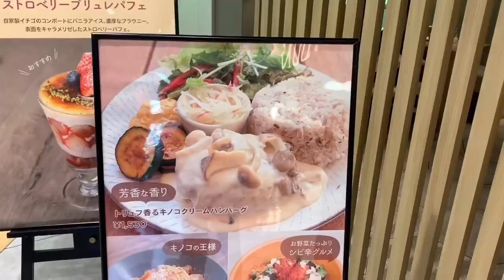【カフェ男子】♪タブレスクック＆ジョナサンズ ブックストア◆ブックカフェのプレートランチ【foodie チャンネル】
【foodieチャンネル 公式 サイト】キャンペーン情報やまつおデラックスのブログはこちら

京橋駅の京阪モール内にある
心斎橋、南堀江でおなじみの「TABLES」タブレスに
アジアンテイストのメニューを取り入れた
新しいスタイルのブックカフェです。

人気のパンケーキをはじめ、
手作りのケーキなどスイーツメニューもたくさんあるので
甘いものが食べたくなった方もぜひ立ち寄ってみてください☆

ご紹介店舗【tables cook & jonathan's bookstore 】の情報
住所：　〒534-0024 　大阪市都島区東野田町2-1-38　京阪モールホテル館 2F
営業時間：【平　日】7:00～23:00 (l.o.22:00)
　　　　　【土日祝】8:00～23:00(l.o.22:00)